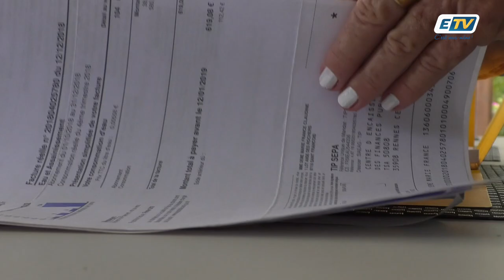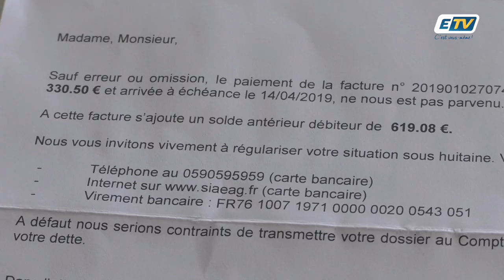Cette habitante de Saint-François reçoit depuis des mois des factures exorbitantes du SIAEAG